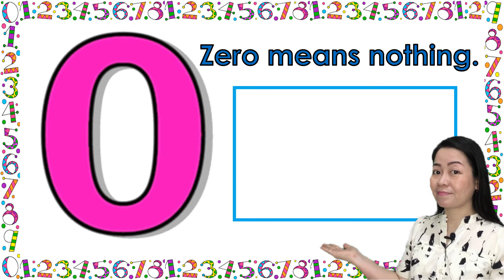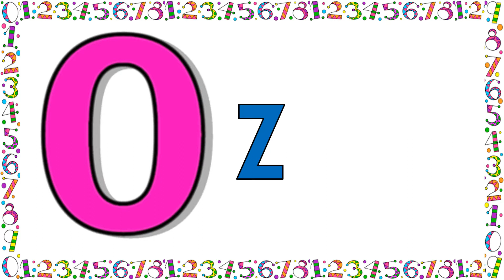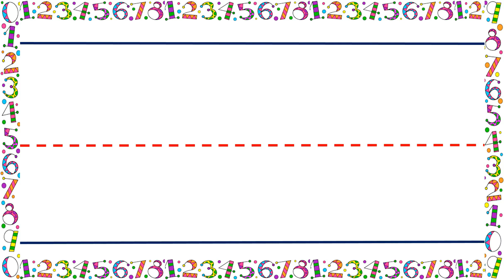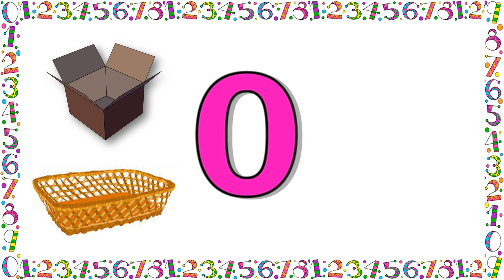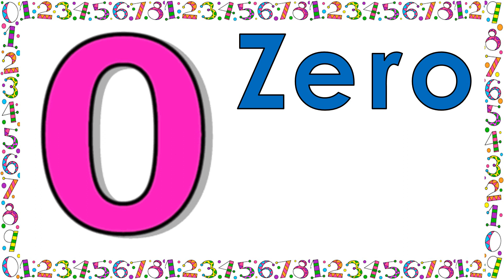NUMBER 0 - ZERO | KINDER LESSON